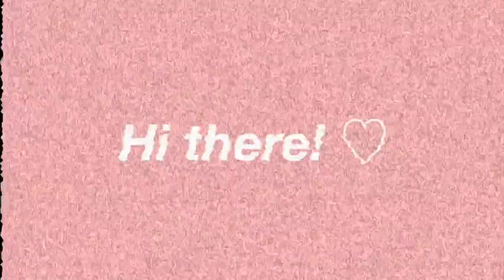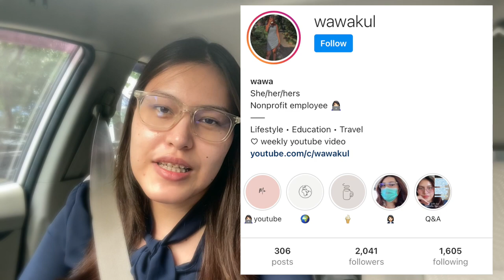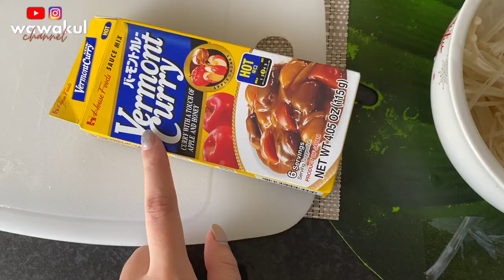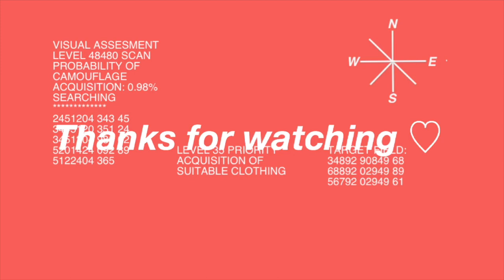BKK VLOG | day in my life, living alone in Bangkok 🚖, | wawakul